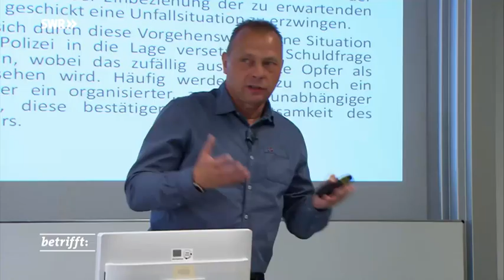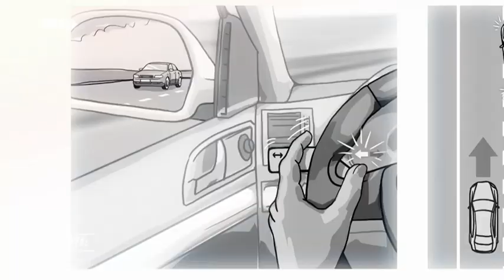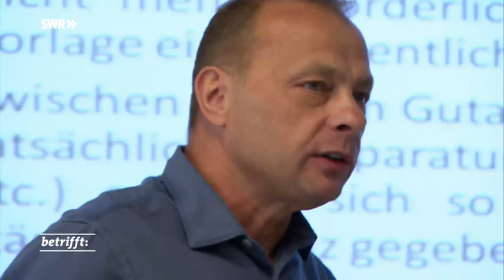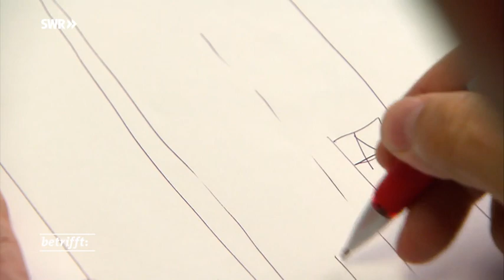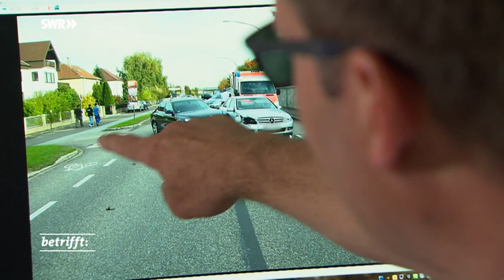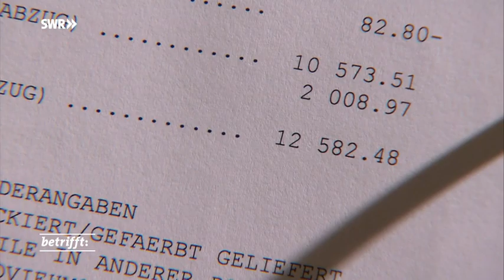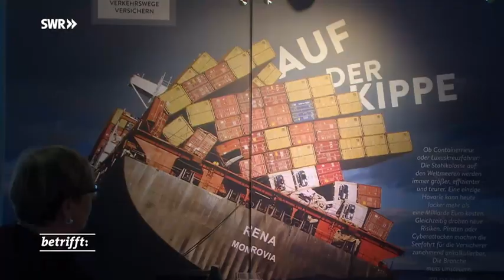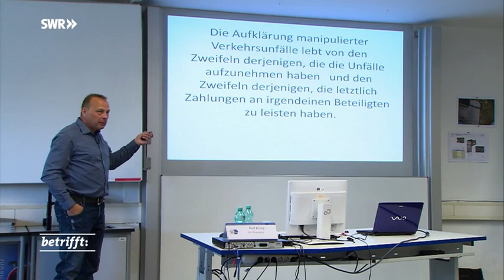Aufgefahren abgezockt Die Tricks der Unfallbetrüger